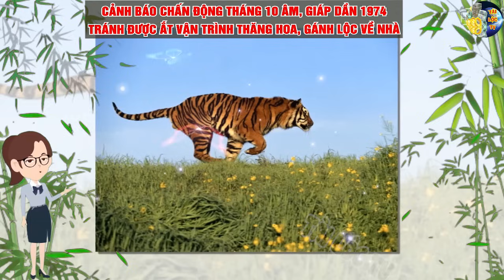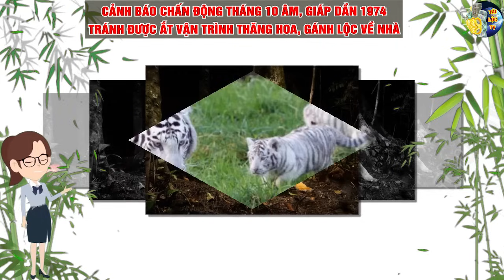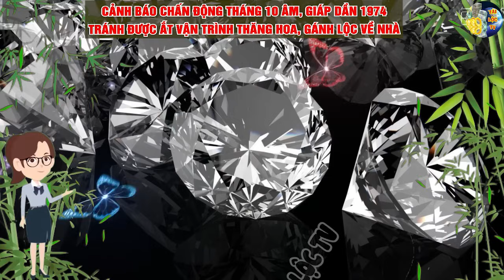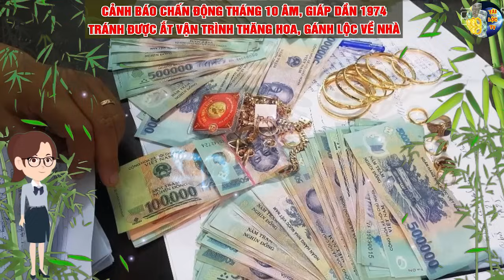Cảnh Báo 5 Ngày Cực Xấu GIÁP DẦN 1974 Phải Chú Ý Hốt Trọn Lộc Trời Nghèo Khổ Mấy Cũng Giàu To T10 Âl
xin cảm ơn.